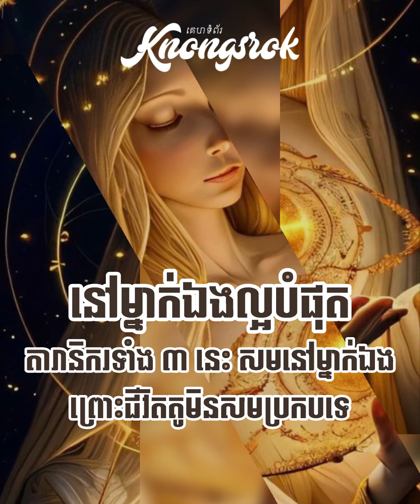សមតែនៅម្នាក់ឯង! តារានិករទាំង ៥ នេះ នៅម្នាក់ឯង ល្អជាងរៀបការ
សមតែនៅម្នាក់ឯង! តារានិករទាំង ៥ នេះ នៅម្នាក់ឯង ល្អជាងរៀបការ មានគូជីវិតមិនសូវជាសប្បាយចិត្តទេ